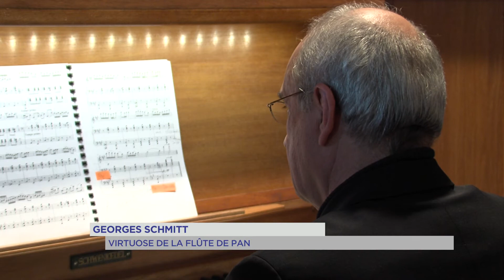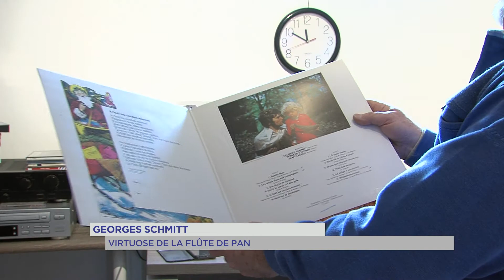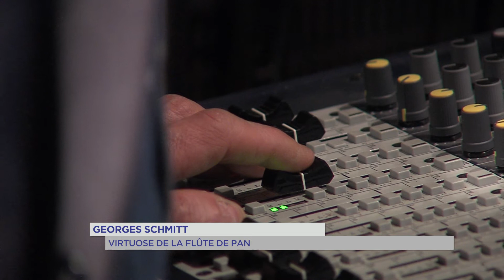Portrait : Georges Schmitt, virtuose de la flûte de pan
C’est un expert de la flûte de pan. 16 albums et 9 disques d’or à son actif, Georges Schmitt n’est pas prêt de prendre sa retraite. Habitant les Clayes-sous-Bois, il travaille actuellement sur un nouvel album autour de la musique irlandaise. La flûte de pan est une véritable passion pour ce musicien qui fabrique lui-même ses instruments.